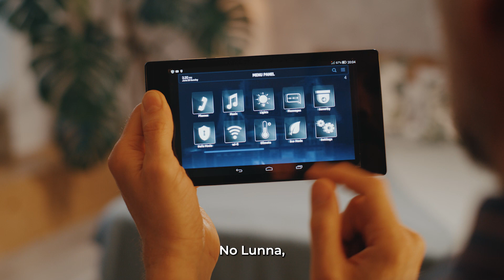Coberturas do Lunna Jurerê Residence | Vendas Diretas AQUI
Apartamentos espaçosos com mais de 140m², suas 30 unidades são divididas em apartamentos tipo Garden, Duplex, Tipo e Cobertura, com 2, 3 e 4 suítes.

Espaço fitness, piscina aquecida, pet place, brinquedoteca, bosque pet, hobby diferenciado, playground e muito mais.

A esfera de automação engloba sistemas de iluminação, persiana, ar-condicionado, eletrodomésticos, fechaduras eletrônicas e
muito mais!

Desenvolvido pelo talento de um renomado arquiteto de Jurerê Internacional, Robson Nascimento, o empreendimento Lunna foi concebido com a missão de elevar a qualidade de vida em todos os detalhes do cotidiano, fundindo de maneira harmoniosa o presente e o futuro - destinado àqueles que almejam desfrutar do momento presente com conforto e tecnologia.

Imerso na exuberância natural, um dos elementos distintivos do Lunna é sua deslumbrante piscina olímpica. Com impressionantes 50 metros de extensão e uma borda infinita, ela oferece uma visão magnífica de Jurerê, transformando cada momento em uma experiência memorável e marcante!